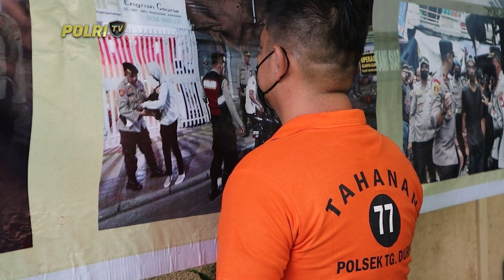POLISI AMANKAN PELAKU PERUSAK TOKO LAUNDRY DI GROGOL